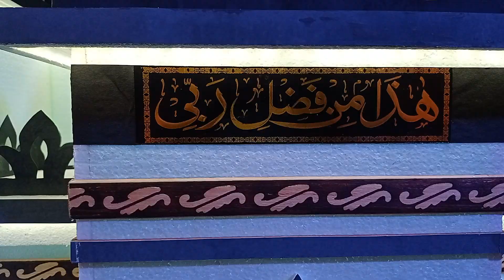India Village 9 Moharram Ki Raat Night Taziye Shahbaz Nagar Disttrict Shahjahan Pur-U.P Part-2